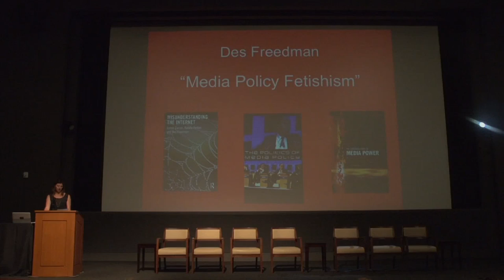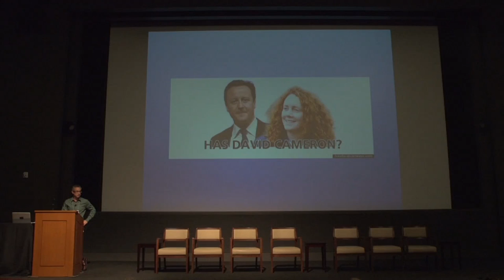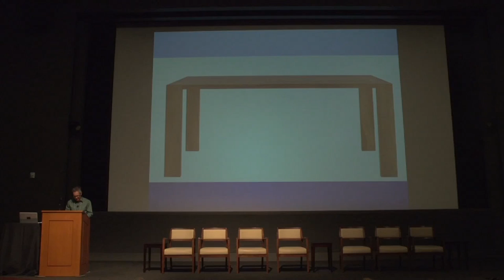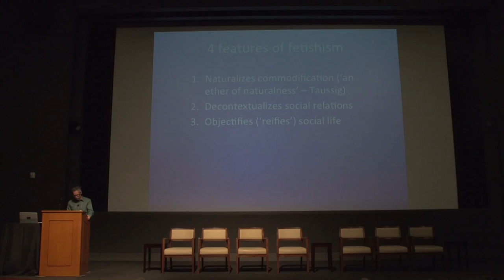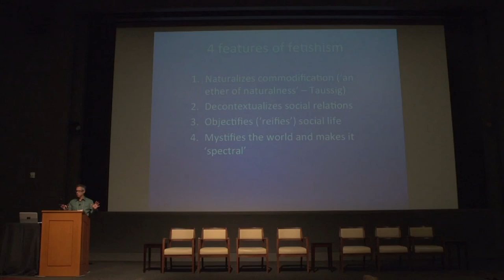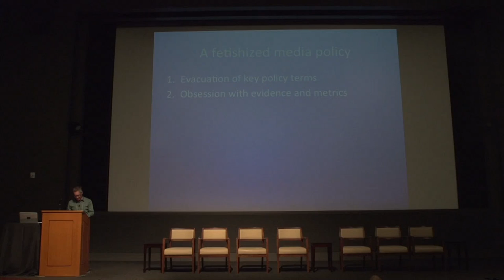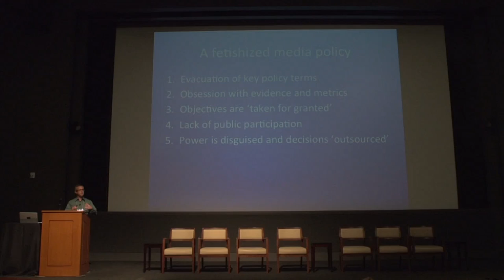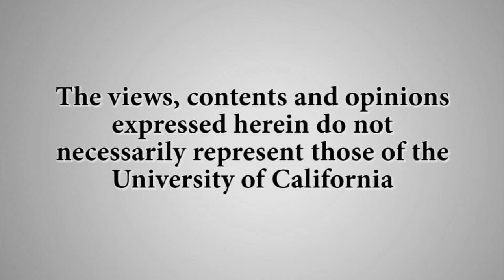Media Policy Fetishism - Des Freedman - Dirty Sexy Policy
Des Freedman, Professor of Media and Communication at Goldsmiths, University of London, is interested in the relationship between media and power together with the political and economic contexts of media policymaking and regulation. Series: "Carsey-Wolf Center" [6/2014] [Humanities] [Show ID: 28121]